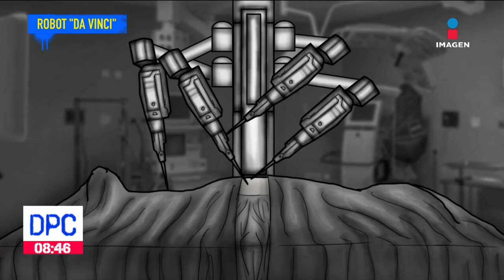Manejo quirúrgico para pacientes con creencias religiosas | De Pisa y Corre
El IMSS creó el primer comité para el manejo quirúrgico para pacientes con creencias religiosas que condicionan su atención.